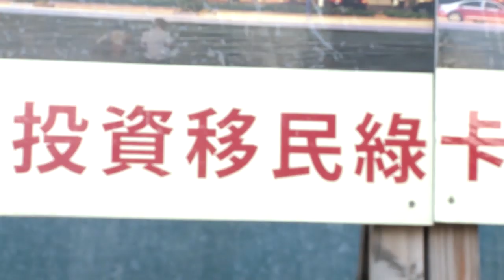ARC TVC 1 5m m v5